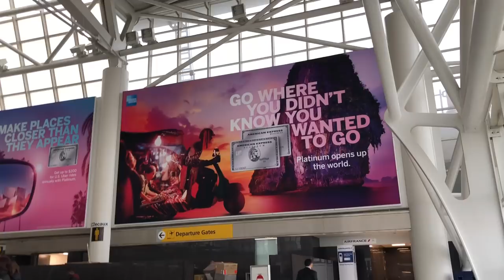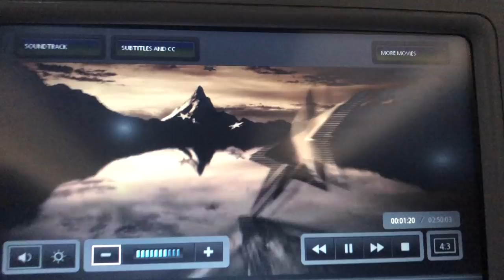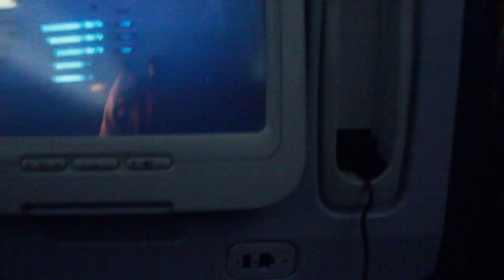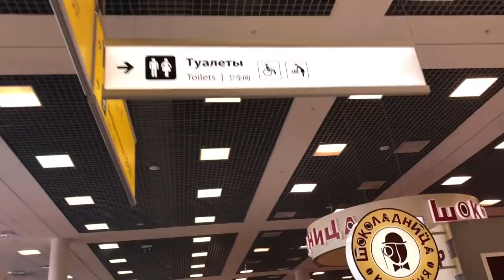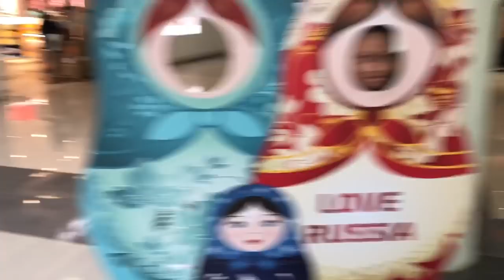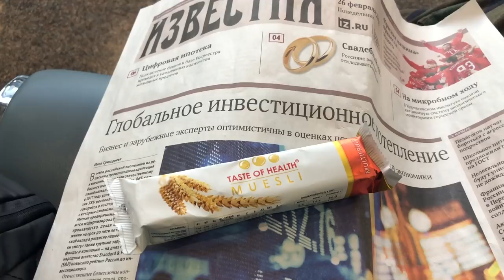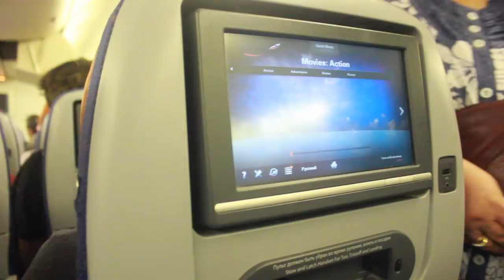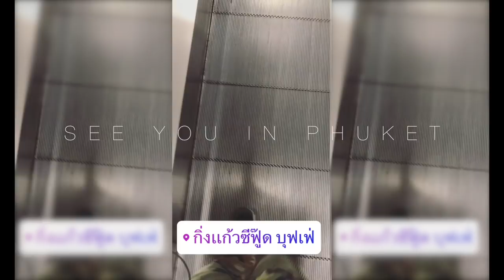VLOG: NYC-RUSSIA-THAILAND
WHOS READY FOR THE THAILAND VLOGS!!!
IM GOING TO BE UPLOADING EVERYDAY IM HERE IM SO EXCITED!